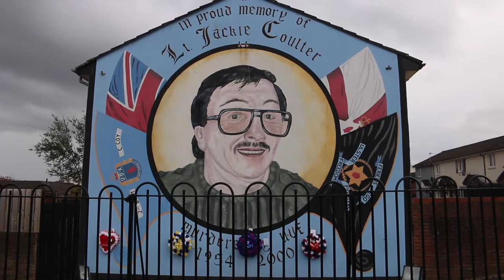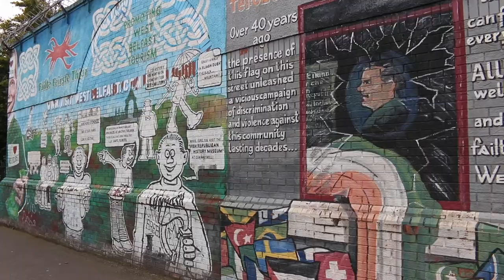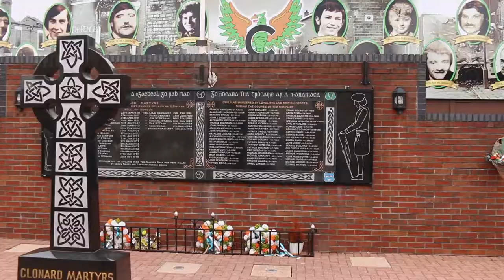Viaje Irlanda 🌍 - Qué ver en Belfast 🍺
En el video de hoy comenzamos nuestro recorrido desde Dublín, la capital de Irlanda a Belfast, la de Irlanda del Norte. Antes de llegar a la ciudad nordirlandesa pasamos por uno de los escenarios más famosos de la serie Juego de Tronos, Invernalia. Se encuentra en el castillo de Ward. En el video te damos nuestra opinión sobre el lugar.
Seguimos nuestra ruta hacia Belfast, Aquí hacemos turismo por toda la ciudad. Comenzamos en el mercado de St. George, un lugar muy recomendable para hacer un alto en el camino y comer algo.
Otros lugares que debes visitar en Belfast son el museo del Titanic, los murales que adornan la ciudad, el Big Fish, la universidad de Queens o la catedral de Belfast.
Si quieres leer un completa guía de la capital de Irlanda del Norte, puedes entrar en este enlace